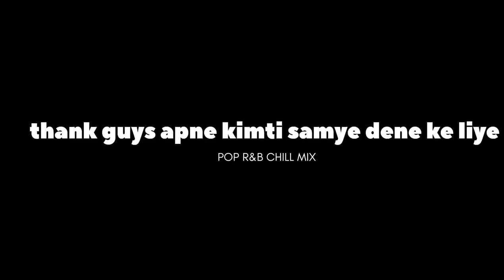My vlogs || IGNTU view 😍||my YouTube channel ||sahil Kumar vlogs 🙏|| chota sa view 😍 IGNTU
my Instagram I'd __sahil_crezy_360

you Question 👇

my vlogs video my vlogs
my vlog YouTube channel
my vlogs2024 my vlogs viral
my vlogs viral2024 my blogger
my viral video my vlogs channel
my blogger video 2024